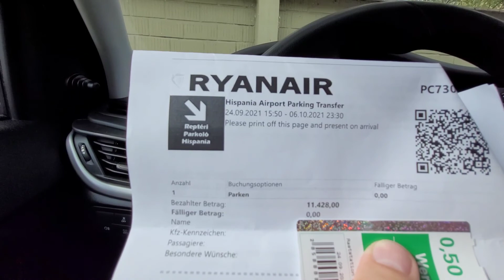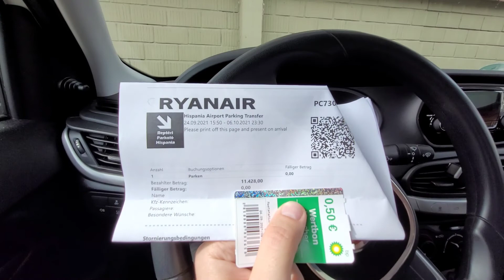ce facui la parcarea Ryanair din Budapesta.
Hispania Low-Cost Airport Parking
Budapest, Üllői út 843, 1183 Ungaria